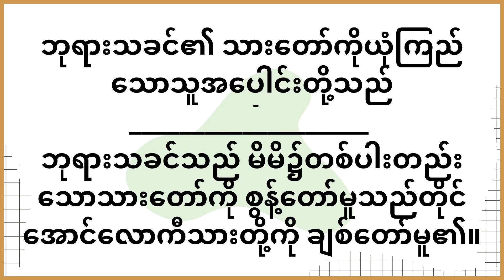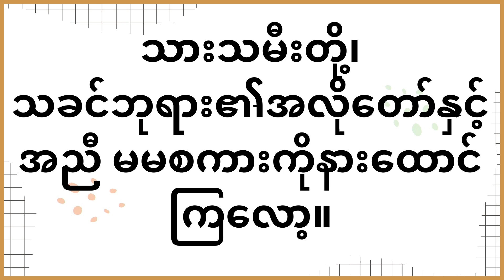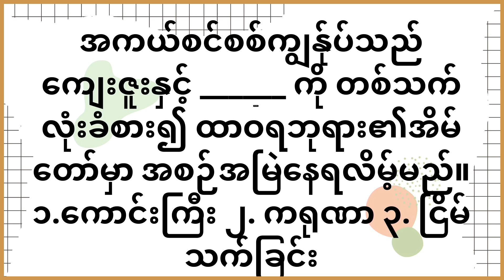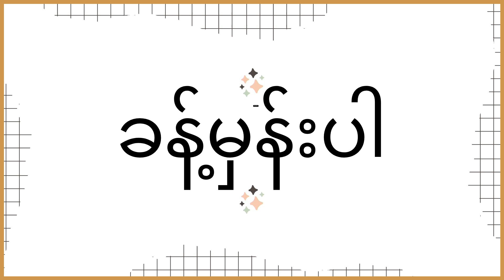မဲနှိက်ခြင်းစီအစဥ် - Youth Service || Shan Shan + Lu Mai || July 15 , 1023